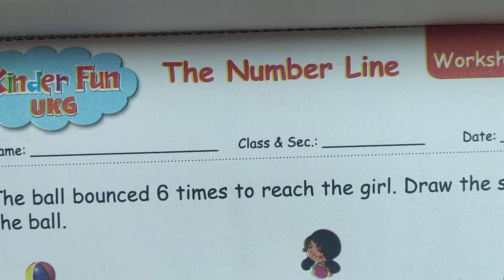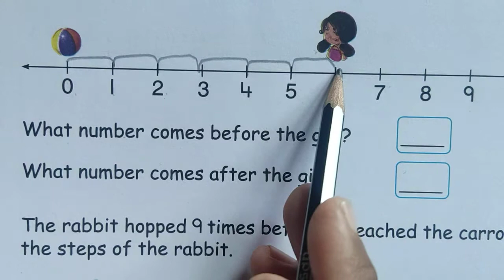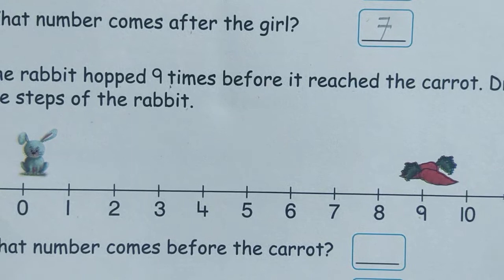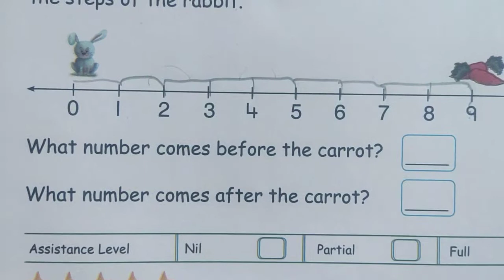number line (maths)